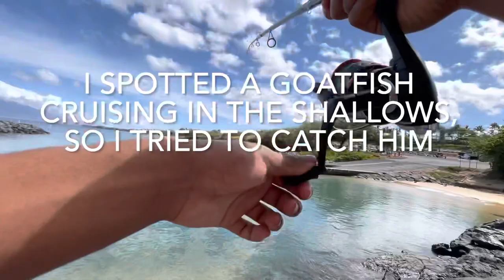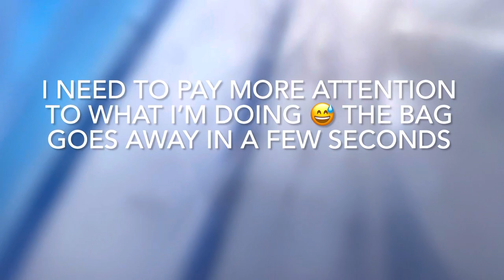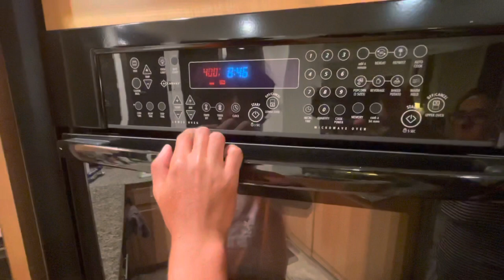Goatfish Catch & Cook In Hawaii!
catching and eating a hawaiian reef fish off the coast of kihei in maui! hawaii fishing, hawaii reef fishing, rare fish, cooking fish whole, fish catch clean cook, fishing with squid